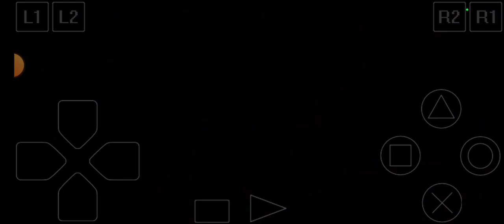Serangan monster YUGIOH TCG Forbidden Memories DRAGON STATUE type Warrior guardian star : Uranus